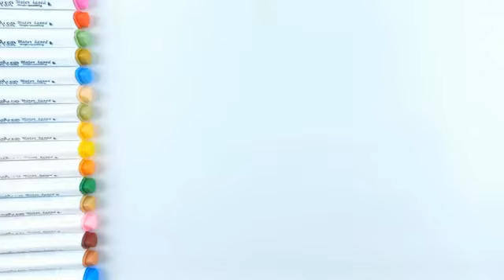How to draw a picture of a strawberry for kids | Как нарисовать и раскрасить картинку Клубника для